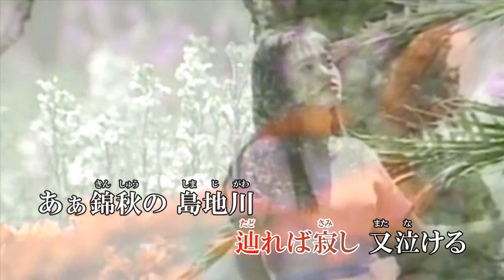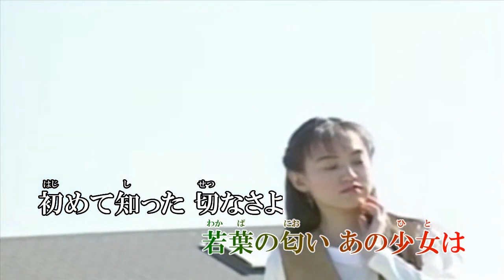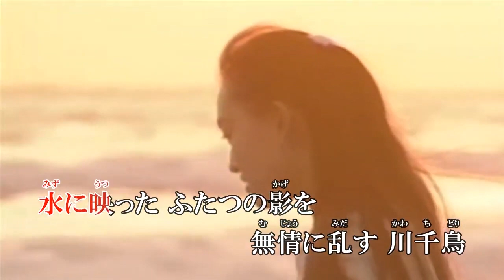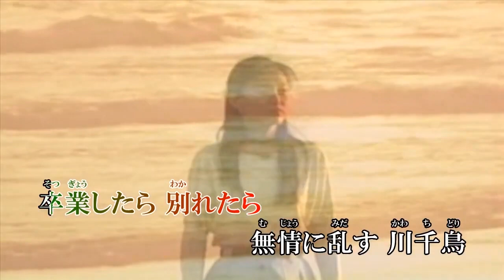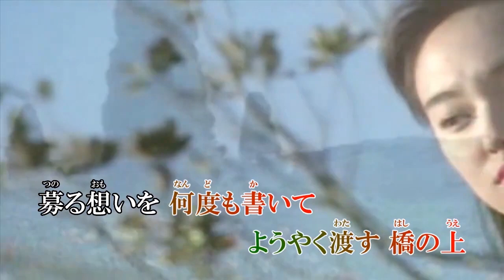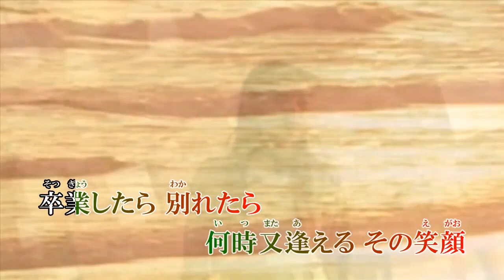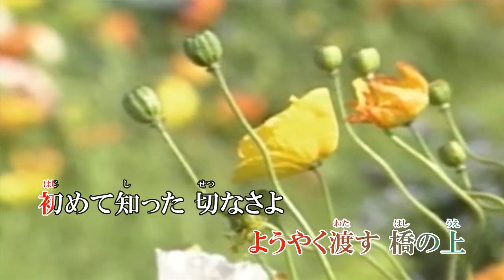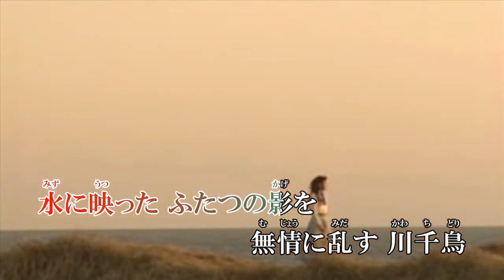オリジナル演歌♪あぁ島地川♪メロカラ＆カラオケ＆歌唱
チャプター機能⇒【00:00メロカラ】【04:11カラオケ】【08:23イサム】【12:35ツギヤン】【16:41サチコ】【20:53スコ】【25:06ユタカ】
作詞：橋永　勇　　作編曲：市川　龍之介

歌詞

募る想いを　何度も書いて
ようやく渡す　橋の上
初めて知った　切なさよ
若葉の匂い　あの少女（ひと）は
あぁ　初恋の　島地川

水に映った　ふたつの影を
無情に乱す　川千鳥
卒業したら　別れたら
何時又逢える　その笑顔
あぁ　青春の　島地川

時雨胸打つ　川辺に立てば
想い出遠く　　巡り来る
呼べども見えぬ　面影を
辿れば寂し　又泣ける
あぁ　錦秋の　島地川